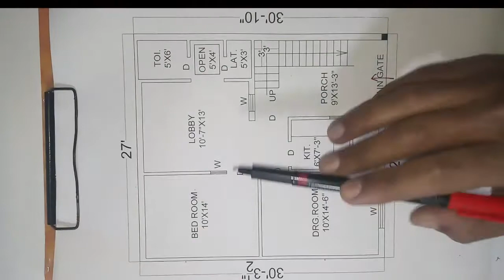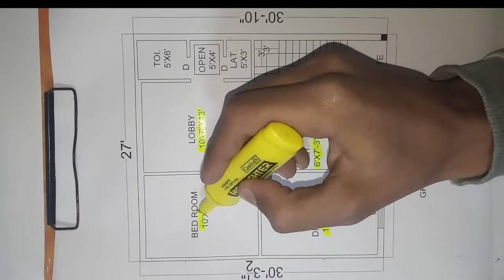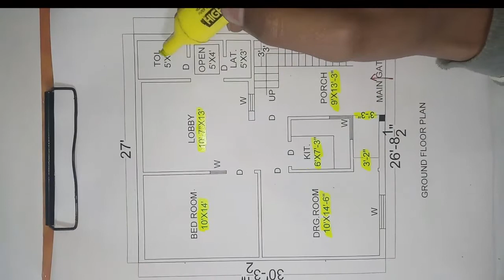26 by 26 house plan